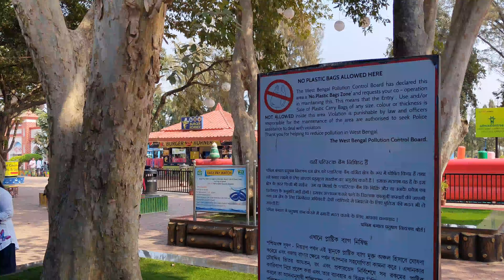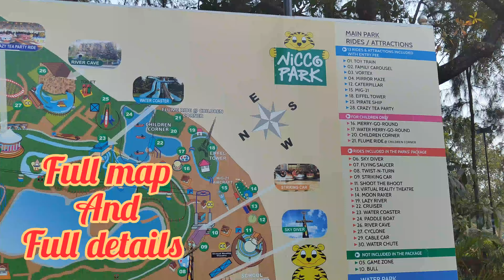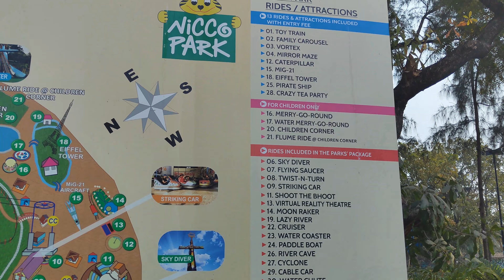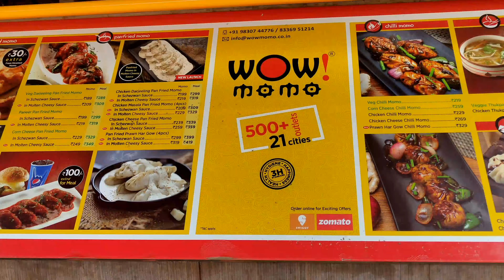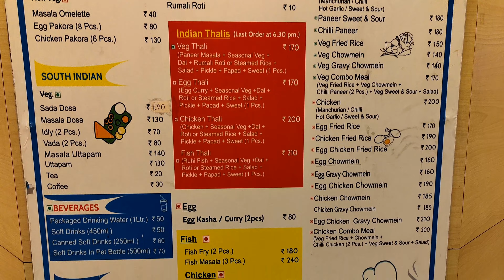NICCO PARK 2023| Rimjhim park| full video| Salt Lake City 😊❤️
NICCO PARK in Salt Lake City previous known as Rimjhim park also called Disney land of Kolkata the city of Joy from children to adulthood every one can enjoy. It has both dry and wet park
Rs 300 per person ticket with 13 ride complementary please go through the full video all the information are provided in the video please do watch the full video and like share and subscribe to my channel.

soumalya Banik